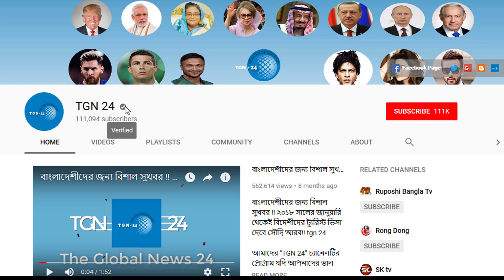সৌদিতে ব্রেকিং নিউজ প্রবাসীদের জন্য সুখবর। সৌদি ক্ষতিগ্রস্ত কোম্পানিকে যুবরাজের ৩১০ কোটি ডলার সহায়তা